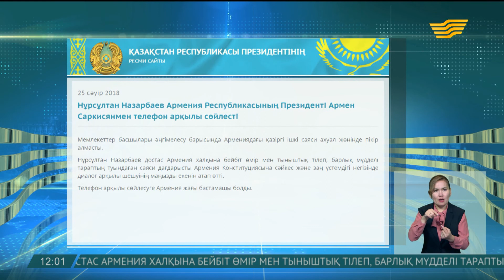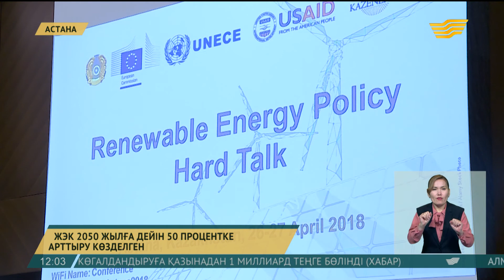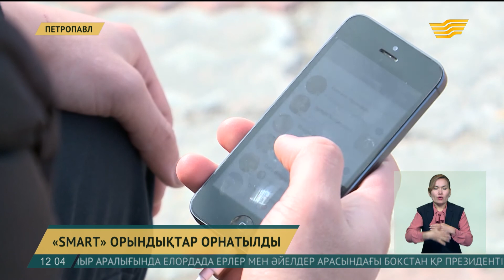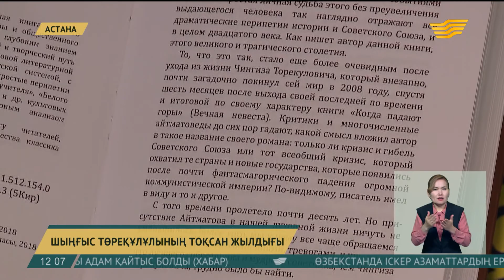26 сәуір 2018 жыл - 12.00 жаңалықтар топтамасы